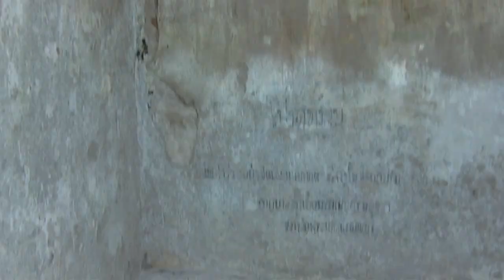Две октавы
Олег Кустов читает стихотворение "Две октавы".

Стихотворение 2014 года из сборника "За семью морями" (2014).

Идея нации есть не то, что она сама
думает о себе во времени, но то,
что Бог думает о ней в вечности.
В.С. Соловьёв. «Русская идея»

Среди ремёсел и наук,
В заботах дня всегда наличных,
Порталом временных услуг
Наш бедный опыт ограничен.
По счастью, выше всех потуг,
На облучке с кнутом возничьим
Искусство размыкает круг,
Почти кичась своим величьем.

И всякий раз накоротке,
Прибавив к эпосу эклогу,
Религия в своём рядке
Всё знает с самого пролога.
Так, узелок на узелке,
Хранит культура тайну строго
На многожильном поводке
У сверхъестественного Бога.